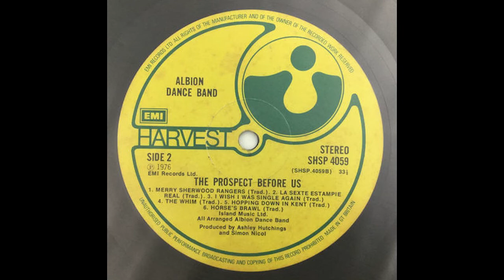The Albion Dance Band The Prospect Before Us Merry Sherwood Rangers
The Albion Dance Band ‎-The Prospect Before Us Last 1
800 JPY

イギリスのフォークロックシーンを代表する、Fairport Conventionの創始者の一人でもあるAshley Hutchingsが始めたもう一つの草分け的バンド。メンバーなどが流動的な中、再結成して伝統的なフォークレパートリーを中心とした本作のケルト魂が熱い！A8(yamada)

This is a live recording from 1973 of the so-called American quartet consisting of Keith Jarrett, Dewey Redman, Charlie Haden and Paul Motian. There are glimpses of free music and spiritual influences, and at times the performance is chaotic, but it maintains a unique balance and beauty that is never one-dimensional. Although all of the songs are composed by Keith Jarrett, it is interesting to hear Ornette Coleman's influence on A1, and his soprano saxophone performance on A2. (SH)